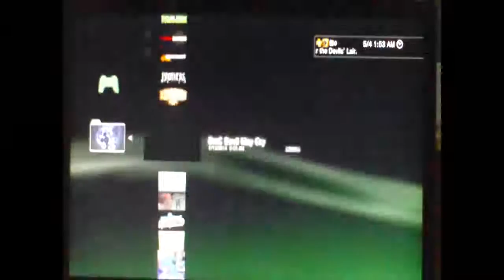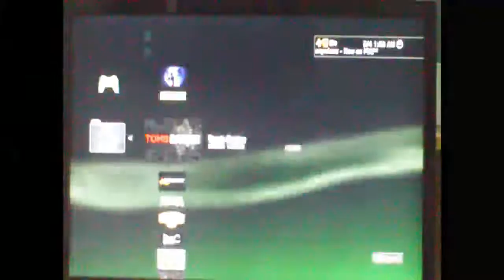PS4 E PS3.DICAS GRÁFICOS E INFORMAÇÕES DOS CONSOLES.PAPO CABEÇA.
FIQUE A VONTADE PARA PERGUNTAR.AQUI FALO DAS RESOLUÇÕES HD E DA ESTABILIDADE TÉRMICA E DE TOMB RAIDER JOGO DE PS3 MOSTRANDO O QUE VEM NO PS4.DICA ESPERAR O PREÇO BAIXAR NO BRASIL.E A VERSÃO SLIM.GRATO.